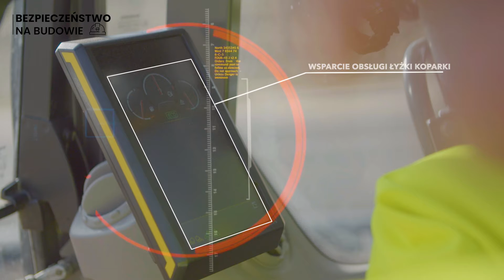Budimex & Volvo Maszyny Budowlane / Praca przy maszynach budowlanych - film instruktażowy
Spot z serii filmów instruktażowych kampanii:  Bezpieczeństwo na budowie. Z tego odcinka dowiesz się o bezpieczeństwie pracy przy maszynach budowlanych.
Organiztorami kampanii są: Budimex, Volvo Maszyny Budowlane Polska i Volvo Trucks Polska.
Przygotowaliśmy wszystko od tzw. A do Z.